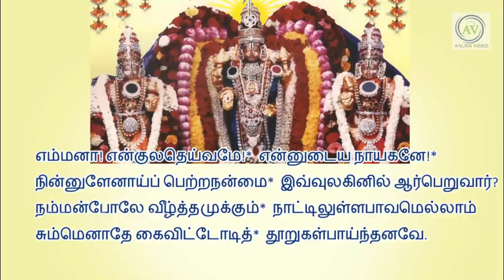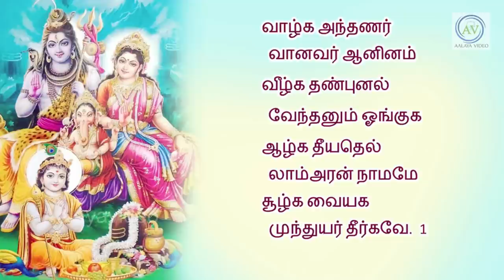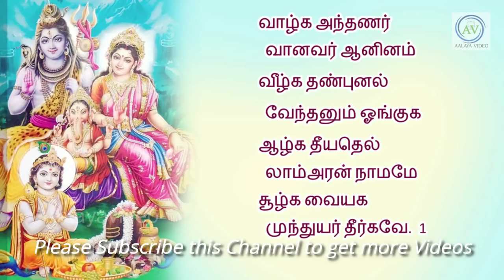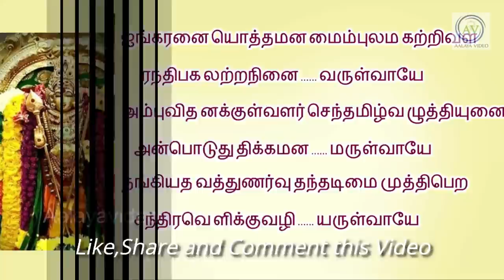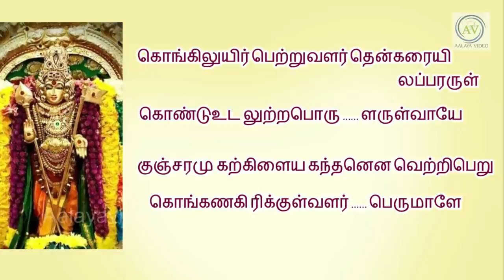பங்குனி உத்திரம் இந்த பாடலை அவசியம் பூஜையில் சொல்லுங்கள்! Panguni Uthiram | periyava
--- Thirumana Mantram Link ---

வளம் தரும் திருமால் திருக்கல்யாணம்!இந்த ஊரில் இருந்தால் தரிசனம் செய்யுங்கள்! Periyava sayings - Panguni Uthiram Thirumal Thirukalyanam  @aalayavideo

சமையலறையிலும் உணவிலும் நாம் செய்யக்கூடாத செயல்கள்! சாஸ்திரம் கூறும் உண்மைகள்- Periyava sayings about hindu Sastra  @aalayavideo

பெருமாள் அருள் முழுவம் பெற காஞ்சி ஸ்வாமிகள் சொல்லும் வழி ! Periyava  @aalayavideo

செலவில்லாமல் அதிக பலன் தரும் எளிமையான பரிகாரங்கள் ! அனைவரும் செய்யலாம்!Periyava sayings   @aalayavideo

மஹா பெரியவா அருளால் வாழ்க்கை எப்படி மாறியது?